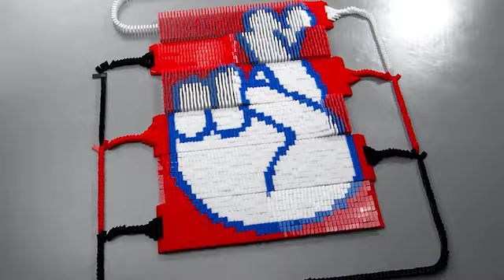CONSÓRCIO NACIONAL HONDA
Sabe qual o jeito mais fácil de conquistar a sua Honda? Juntando-se a pessoas que têm o mesmo sonho que você. No Consórcio Honda é assim: cada participante do grupo paga um pouquinho por mês para, até o final, todo mundo sair de Honda 0km. Faça já um Consórcio